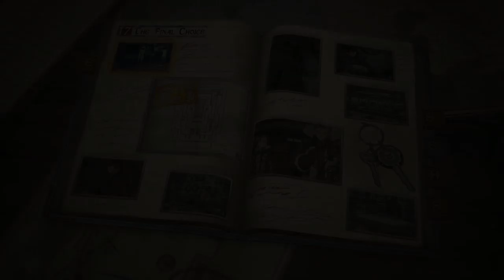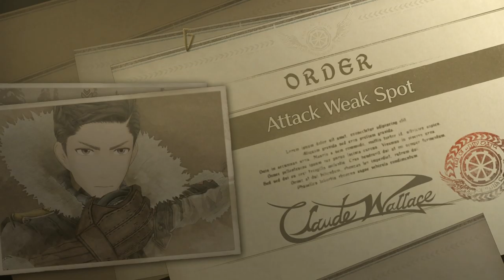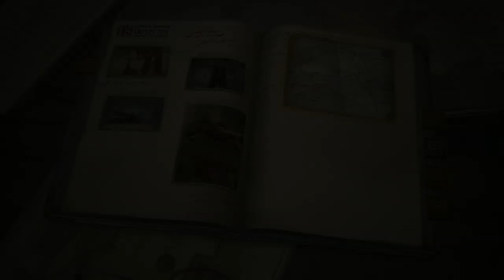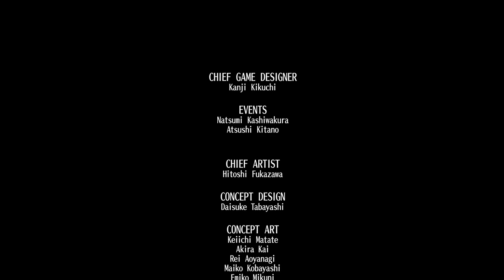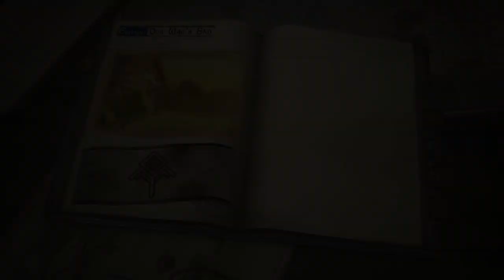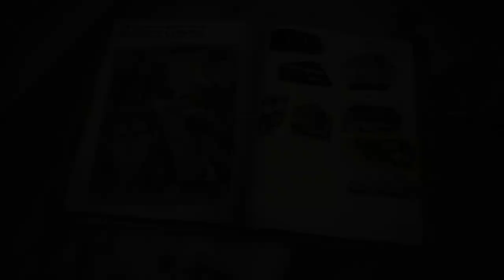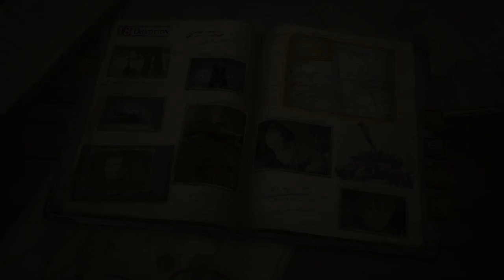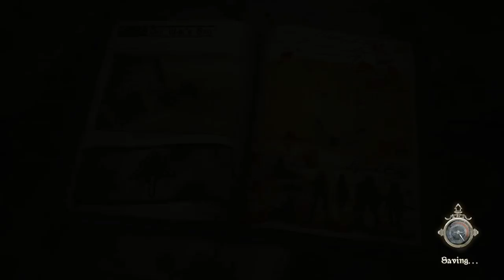PC Longplay [1059] Valkyria Chronicles 4 (Part 12 of 20)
SRPG by Sega and MediaVision.

Read a book by Claude Wallace, leader of Squad E, as he fights a war in Not-Europe against the Empire trying to take over not-Europe.  Somewhere, there is a magical girl.

Gameplay involves selecting a troop, moving them like a third-person shooter (enemies even fire back). and POSSIBLY get screwed like any other SRPG (bump evasion). Some changes here and there from previous ones. Oh, and there's a new class: Grenadier. Kinda powerful unit...but needs support.

This longplay plays through the non-DLC portions of the game on Normal difficulty, clearing Story (plus Epilogue), all Squad Story, and all Skirmishes (normal, Hard, and the 3 Challenge).  Some enemy Aces are missed/not defeated.  Sadly, I don't get A-Rank on all fights.  Lots of bad calls and bonehead moves aplenty.  Some stages are casual'd (aka things done as intended), while some are sped through, so no extra things (like 15-1).  Cheesed Final Battle (Hard) because I wasn't having it any of it.  Skirmishes are done at the time they are unlocked.  There was a grind at Chapter 7 (off screen) to get Gertrude because you need 1 million DCT to recruit (hit the 1 million after 7-1).  EXP is dumped at Chapter 9 because enemy units be level 16-ish elites.  But that's what headshots are for, yeah?

1-12 are Story.  13-15 are Squad Story.  16-20 are Skirmish. -